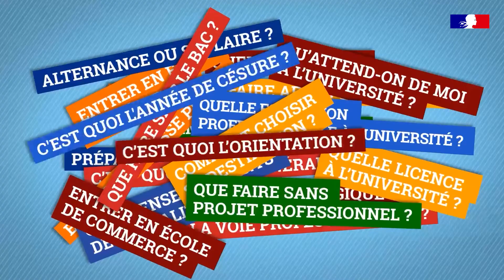Pose toi la question ! Comment s'informer sur les formations ?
Un projet de formation s’établit en fonction de critères personnels. Pour bien s’informer, il faut comprendre la complémentarité des sources d’information et veiller à leur validité. On peut également faire appel à des professionnels pour être accompagné dans ses recherches et son projet. Enfin, pour se familiariser avec une formation, on peut faire un stage d’immersion en établissement afin de pouvoir échanger avec les élèves et les professeurs et se faire sa propre opinion.